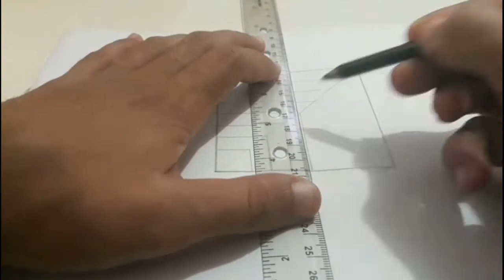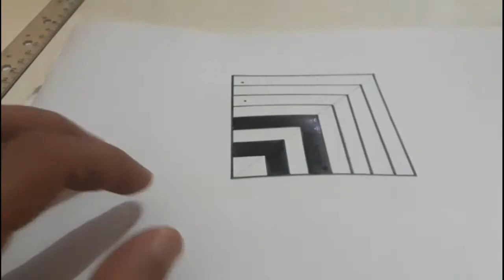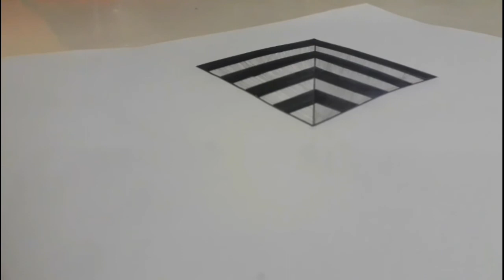BELAJAR MENGGAMBAR 3D DENGAN MUDAH UNTUK PEMULA